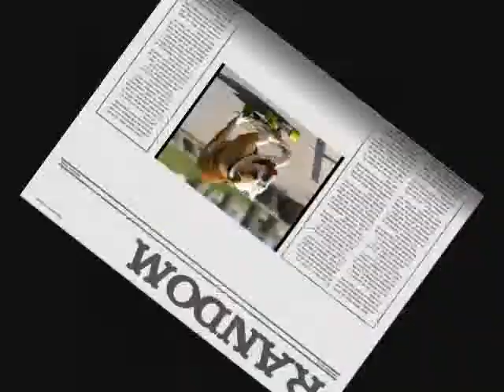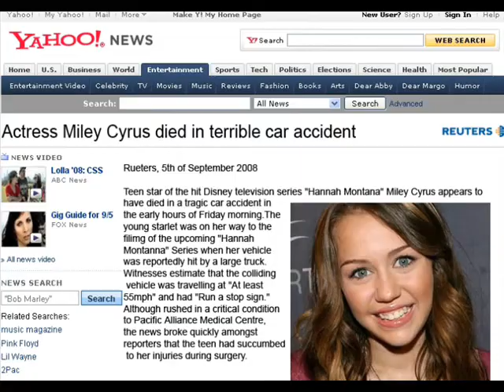Miley Cyrus-Part of your World (HQ)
miley cyrus part of your world song